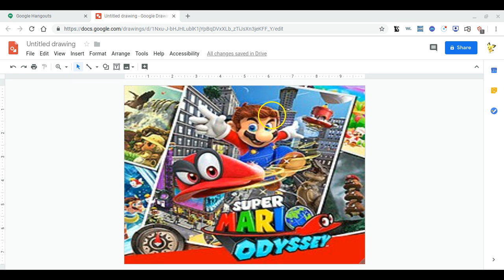do the odyssey